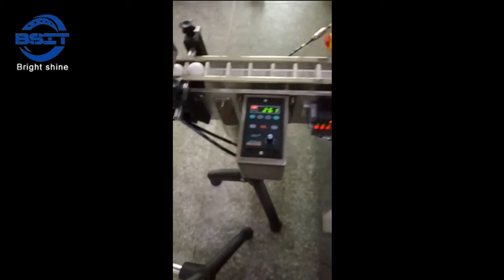BSM 125 150 bottlemedicine pill cartoning packing machine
Capacity: 40-120 cartons/min  The equipment is mainly used for pill,E-liquid bottle, eyedrop bottle, injection, plastic ampoule,  blister forming, tablet, capsule, pill outer blister board and similar product of aluminum foil packaging(moisture-proof bag box machine), automatic cartoning, the machine automatically complete manual folding carton forming on drug board manual cartoning, printing batch action

Liaoyang bright shine pharmaceutical machinery imp&exp co.,ltd
SKYPE:Pan-machine
Wechat: helen4306,